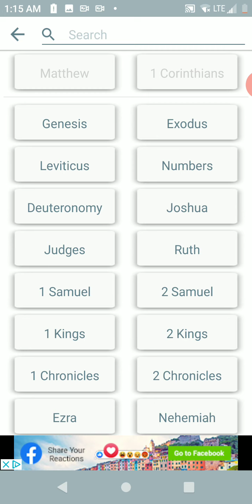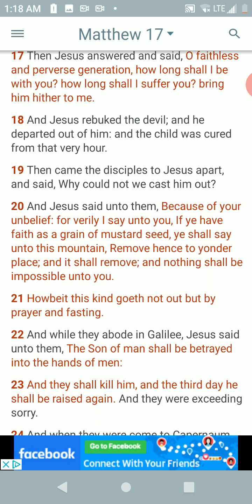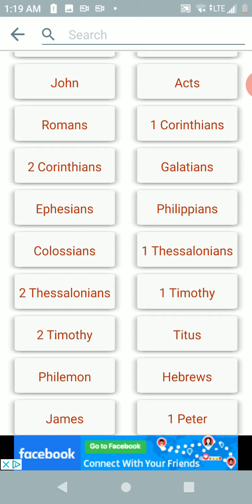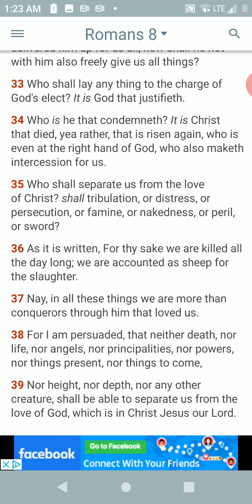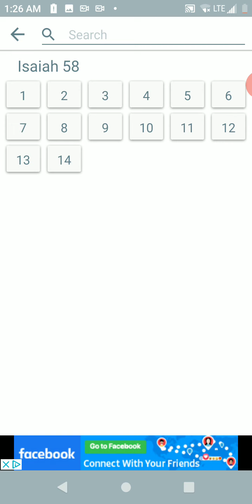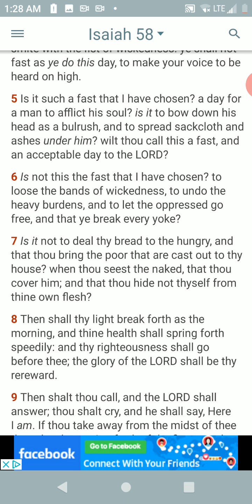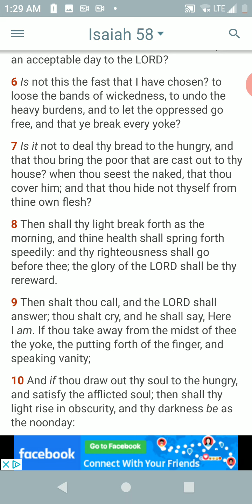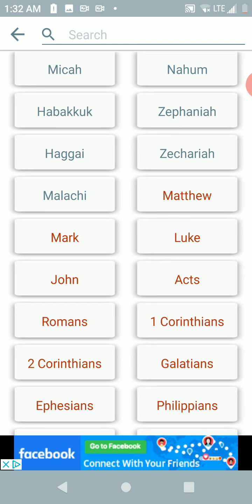Fast to overcome thy weaknesses ....